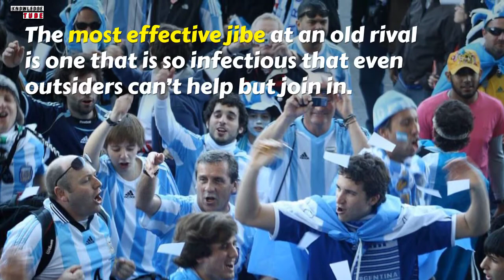2018 World cup : 10 most famous soccer fan chants & celebrations | ft. Iceland’s Thunderclap Chants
Iceland’s Thunderclap, Seven Nation Army & international football's 10 most famous fan chants & celebrations

The stage is set for a group of fans to take over as the new favourites after Iceland impressed at Euro 2016, but what examples are there to follow?

Thunderclap : iceland
Iceland captured the hearts of fans across the continent when they progressed to the quarter-finals of their first major tournament finals at Euro 2016.

Iceland drew with Portugal and Hungary and got the better of Austria in the group stage before eliminating England in the last-16 to assert a reputation as the brave warriors of the tournament capable of punching above their weight.

Que Viva Espana!
The trademark chant of La Roja’s devoted followers originated in Belgium, but its jovial, catchy tone and happy, Spanish vibe saw it take hold in its spiritual homeland thanks to famous singer Manolo Escobar.

It became a bit of an anthem for national team fans, enjoying a huge spell of popularity during Spain’s golden era.

Campioni del... Seven Nation Army?
Azzurri fans made a new unofficial anthem with their persistent chanting of "campioni del mondo" to the catchy tune of the White Stripes' hit Seven Nation Army.

After the Italians won the 2006 World Cup, the chant was inescapable and became popular with fans across Europe.

“I had never heard the song before we stepped on the field in Bruges,” he said after hearing the song burst out from the stands. "Since then, I can't get the 'Po po po po po po po' out of my head. It sounded fantastic and the crowd was immediately totally into it. I quickly went out and bought one of the band's albums.”

Will Grigg’s on fire!
Wigan goal machine Will Grigg did not make an appearance for Northern Ireland at Euro 2016, but he was made a legend of the tournament through the memorable chant that dominated France for the summer.

Sung to the tune of 1996 hit 'Freed from Desire' by Gala, the chant went viral when the Wigan supporter behind it uploaded his rendition to YouTube.

With a solid dance beat and lyrics celebrating a tournament underdog, it was the perfect anthem for Northern Ireland fans as they brought a party atmosphere to the competition.

'We’re gonnae deep-fry yer pizzas'
Luca Toni’s double for Italy left Scotland fans resigned to defeat in their Euro 2008 qualifying match, but the visiting supporters found a way to stab at the heart of their opponents with threats of some twisted cultural appropriation.

The Scots carried their threats of cultural cuckolding onto other lands when they told Norwegian supporters: “We’re gonnae deep-fry yer longboats”.

Chi-chi-chi le-le-le!
The unmistakable battle cry of the fiery South Americans is as enchanting as it is startling and has become a big favourite at recent international tournaments, making a big impression at the 2014 World Cup.

The iconic chant is a call for all of France to unite in support of Les Bleus wherever they go and it has the desired effect, making French fans a big presence at every tournament even when the team struggles to do the same.

Boosted by their Euro 2016 final appearance and with an exciting generation at Didier Deschamps’ disposal, Allez les Bleus will be ringing out in Russia this summer.

Argentina’s Blue Moon Rising
The most effective jibe at an old rival is one that is so infectious that even outsiders can’t help but join in. In combining a fun dig at Brazil to the tune of Creedence Clearwater Revival’s 'Bad Moon Rising', Argentina fans found the magic formula.

The Albiceleste faithful raise the memories of their 1-0 win over the Selecao in the last-16 of the 1990 World Cup, claim Messi will lead them to the title again and close on the assertion that Diego Maradona was better than Pele.

Americans don't stop believing
There is an endearing innocence to American football culture that is best illustrated through the famous chant that follows their national team.

One loud voice leads the rest bit-by-bit through the encouraging line: “I believe that we will win”, which starts off laboured but becomes rather uplifting at its peak, even if it does lack the conviction of more conventional football songs.

The United States fans caught attention with it at the 2014 World Cup, but proved rather divisive among other supporters.

Brazilian pride
Brazil fans have much to be proud of when it comes to their national team and they are always happy to sing about it.

The colourful supporters have maintained a reputation as one of the most encapsulating groups at any tournament and they never leave any doubt as to where they come from.

"Eu sou Brasileiro, com muito orgulho, com muito amor." ("I'm Brazilian, with a lot of pride, with a lot of love"), goes the song that will be following Neymar & Co. in their bid for another world title.